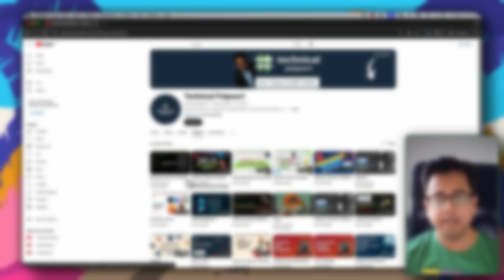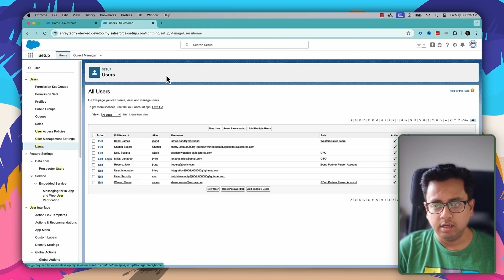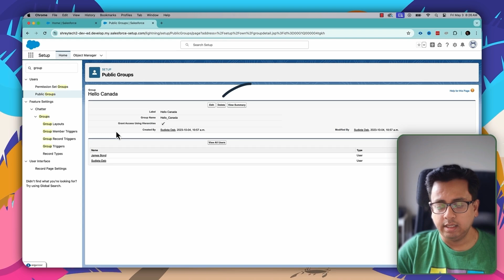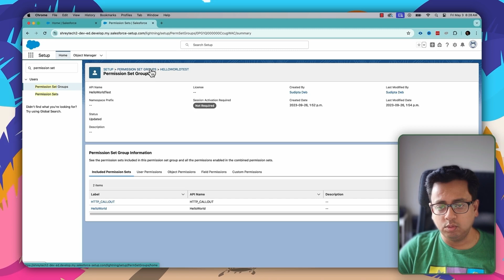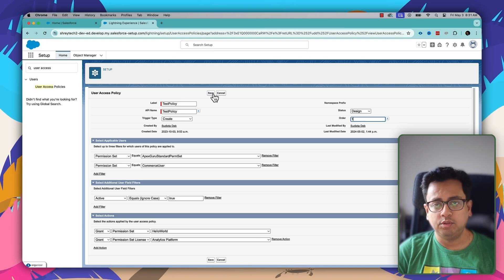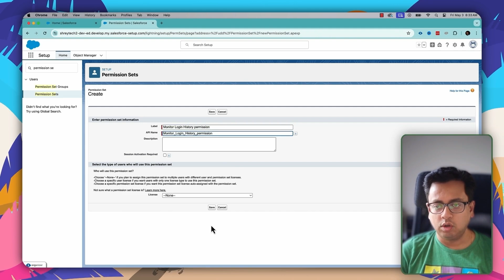Salesforce Summer 24 Release Permissions and Sharing Enhancements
In this video, I will showcasing all the new Permissions and Sharing enhancements that are coming along with Summer 24 Release.

0:01 - Introduction
1:00 - Summary of User’s Permissions and Access
1:48 - Where Public Group is Used
2:19 - What’s Enabled in Permission Sets & Permission Set Groups
3:24 - Automate and Migrate User Access with User Access Policies
4:04 - Update Order Field for Existing User Access Policies
4:42 - Allow Users to Freeze Users and Monitor Login History
5:54 - Final Thoughts

Credit: Music I Use under the Mixkit License